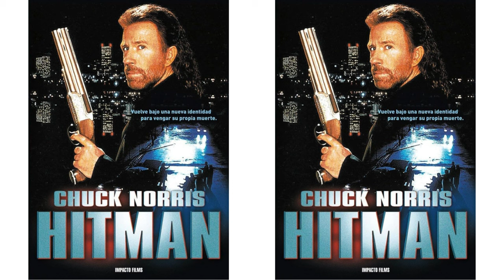Chuck Norris: The Unstoppable Force of Action Cinema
Chuck Norris, a legendary figure in the world of martial arts and action cinema, has become an iconic symbol of strength, toughness, and resilience. Born in 1940, Norris first gained fame as a skilled martial artist, winning multiple championships before transitioning into acting. His career skyrocketed in the 1970s and 1980s, where he starred in a series of action-packed films that showcased his martial arts prowess and tough-guy persona. Movies like *Way of the Dragon*, where he faced off against Bruce Lee, *Lone Wolf McQuade*, and the *Missing in Action* series solidified his status as a Hollywood action star.

Beyond his film career, Chuck Norris became a pop culture phenomenon, inspiring countless jokes and memes that exaggerate his strength and abilities to superhuman levels. These "Chuck Norris Facts" have only added to his legendary status, making him a beloved figure across generations. Off-screen, Norris is known for his philanthropy, his work with veterans, and his dedication to fitness and martial arts. Today, he remains a symbol of unstoppable force and indomitable spirit, embodying the ideals of courage, honor, and determination.